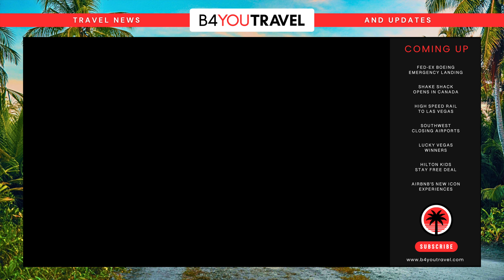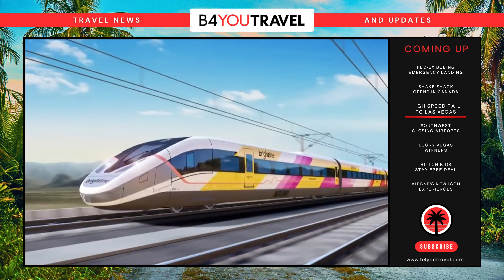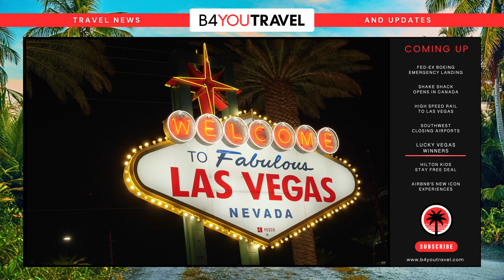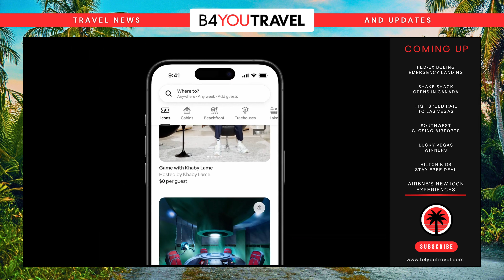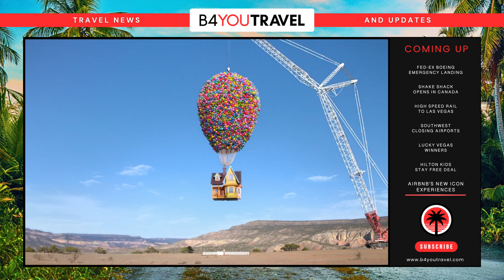Travel News & Updates | May 11, 2024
Top headlines and World News. This week's biggest travel updates.

This Week's Top Stories
- Fed-Ex Boeing Plane Emergency Landing
- Shake Shack Opening in Canada
- California to Las Vegas High Speed Rail Update
- Southwest Closing 4 Airports and making major cuts
- Lucky Las Vegas Winners become Millionaires
- Hilton Family Kids Stay Free All-Inclusive Deal
- AirBnB New Icon Experiences Released

For Travel Reviews, News, Guides and Tips